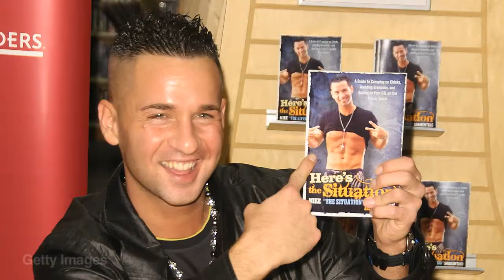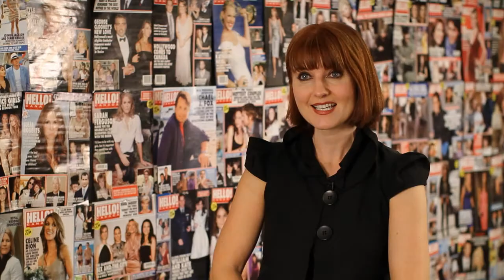Breakouts & Comebacks -- 2010 Year in Review (Yahoo Canada)